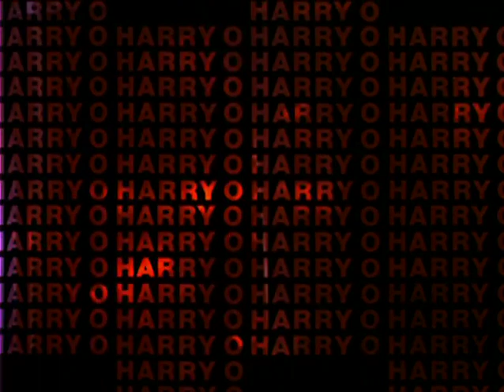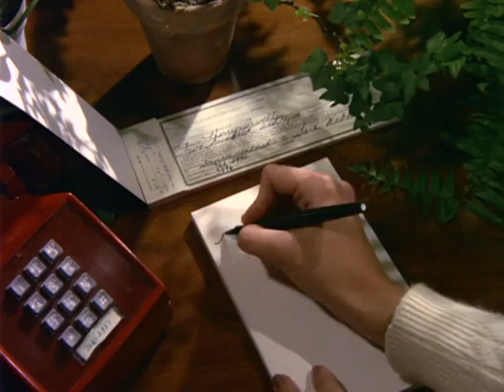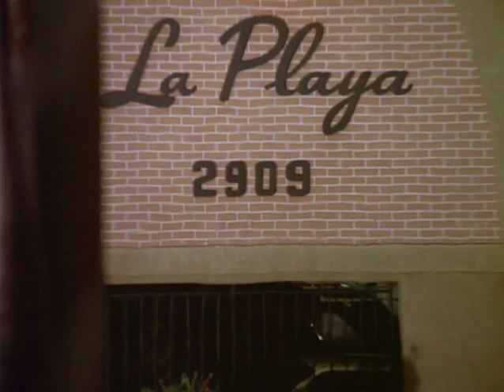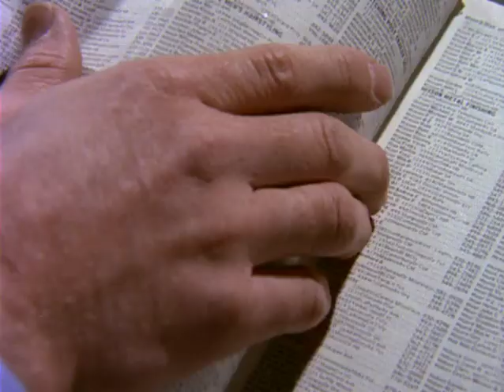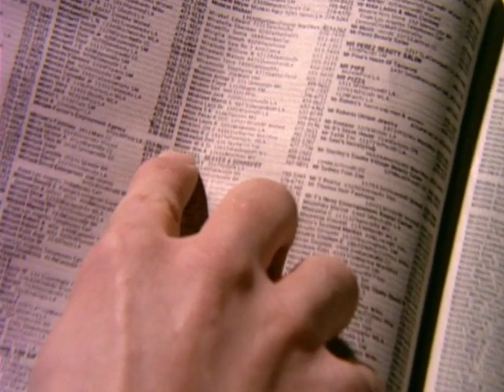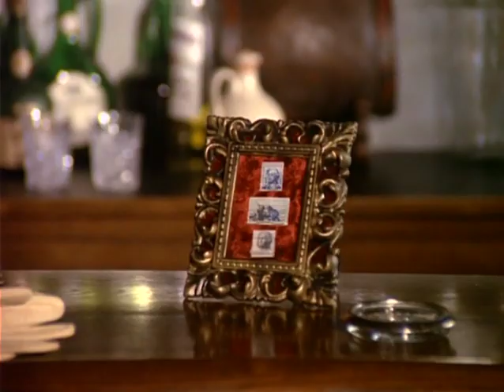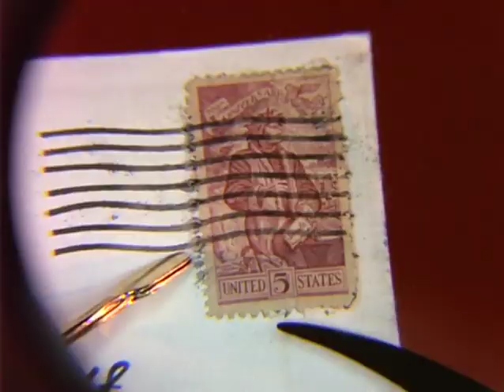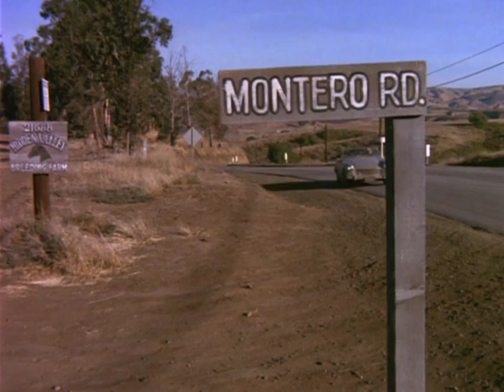Harry O S02E16 Past Imperfect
In Season 2, Episode 16 of "Harry O" titled "Past Imperfect," Harry becomes entangled in a case that forces him to confront his own history and past mistakes.

The storyline unfolds when Harry is approached by an old acquaintance, someone from his past life before becoming a private investigator. This person brings forth a troubling revelation: they are being blackmailed and need Harry's help to navigate through the murky waters of their own past misdeeds.

As Harry delves into the case, he is forced to revisit his own history, bringing to light events and decisions he made that he thought were long buried. His investigation takes him down memory lane, rekindling old memories and unresolved emotions that he'd rather keep hidden.

Throughout the episode, Harry grapples with guilt and remorse as he faces the consequences of his past actions. His journey into the shadows of his own history parallels the current investigation, where he must untangle a web of secrets and lies to help his old acquaintance break free from the clutches of blackmail.

The storyline not only explores the complexities of the case at hand but also delves into Harry's personal growth and the internal struggles he faces when confronted with his past. It offers a deeper understanding of Harry's character, showcasing his vulnerabilities and the emotional weight he carries from his earlier life. Ultimately, the episode unravels the truth behind the blackmail and allows Harry to find closure and redemption for his past imperfections. Netflix Binge Worthy